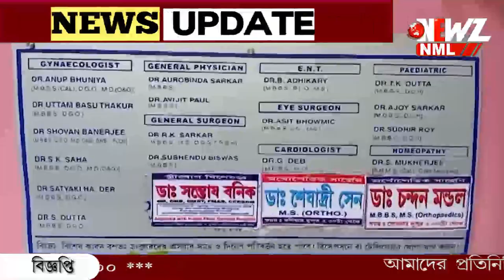পরপর শিশু মৃত্যু! বন্ধ করা হলো নার্সিংহোম।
পরপর শিশু মৃত্যু! বন্ধ করা হলো নার্সিংহোম। জেলা স্বাস্থ্য দপ্তরের নির্দেশে হাবড়ার ওই নার্সিংহোম সাময়িক বন্ধ করা হয়েছে। আগে তিন শিশুর মৃত্যুর পর আবার এক শিশুর মৃত্যু।